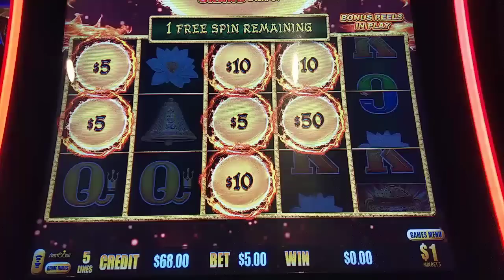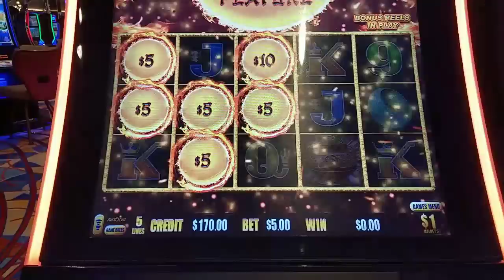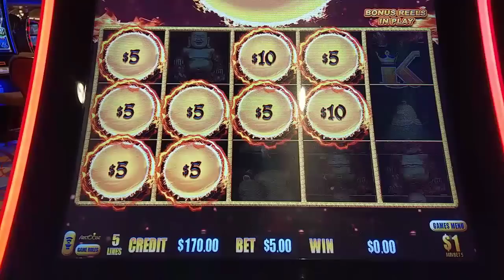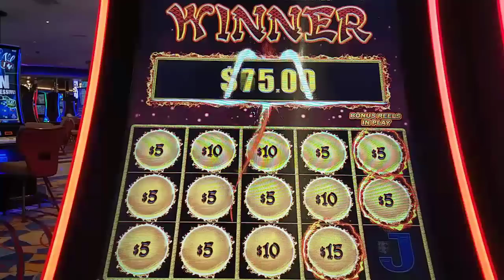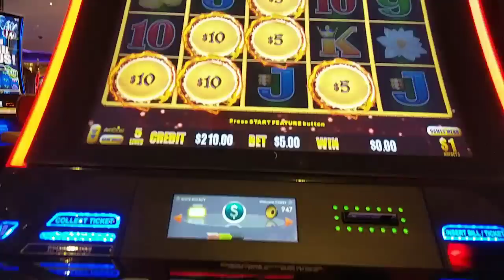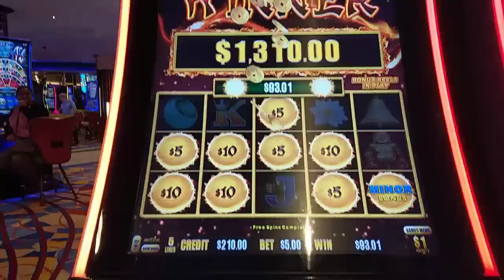How to get a Handpay in Five Minutes - Dragon Link Happy and Prosperous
It's Link Week!  Here's a quick session on Dragon Link that paid off big - sometimes you have to endure the disappointing bonuses and survive until the big one.  Always nice to hit and run!  @ Hard Rock Atlantic City